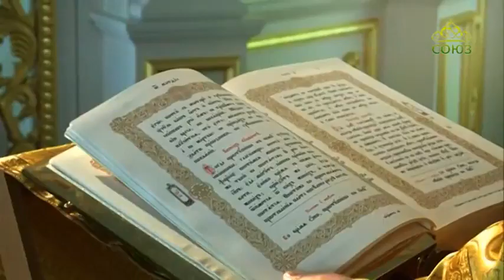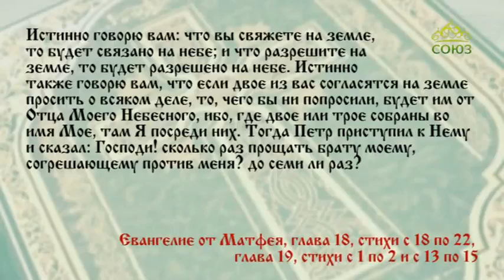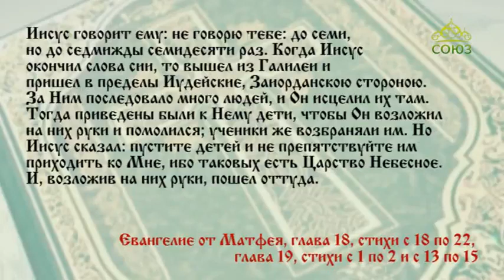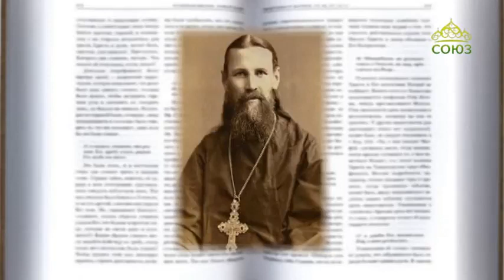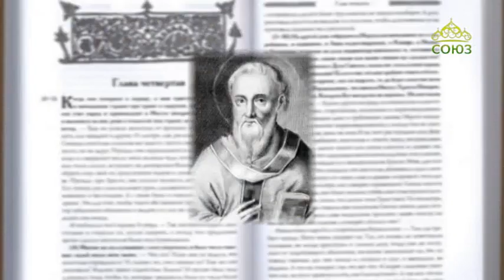Читаем Евангелие 24 июля 2018. Евангелие от Матфея. Глава XVIII, 18-22; глава XIX, 1-2, 13-15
Истинно также говорю вам, что если двое из вас согласятся на земле просить о всяком деле, то, чего бы ни попросили, будет им от Отца Моего Небесного, ибо, где двое или трое собраны во имя Мое, там Я посреди них.